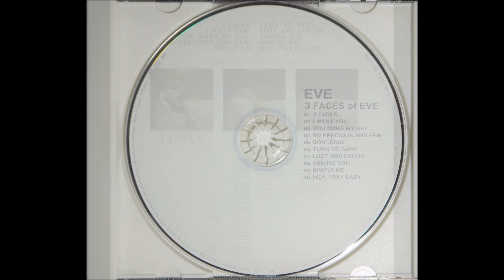🌺EVE（コーラス姉妹）‐ Asking You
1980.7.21　LPアルバム　3 Faces of Eve